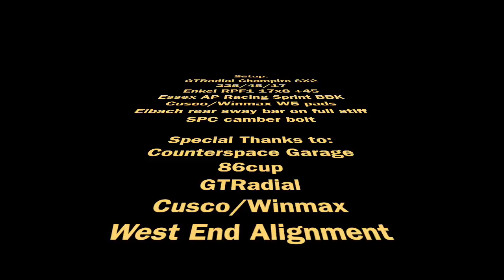Buttonwillow 13CW 86CUP Stock Class 2:09.69